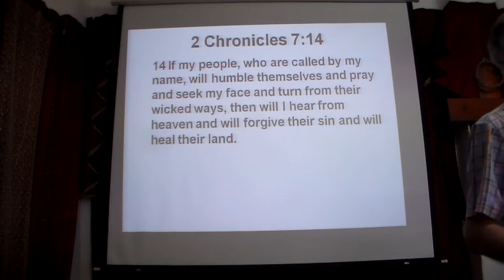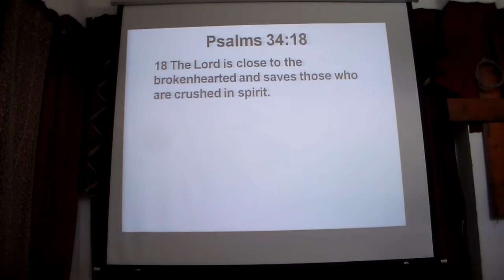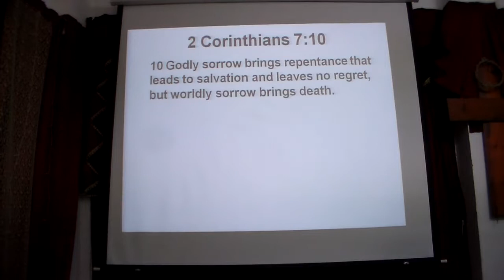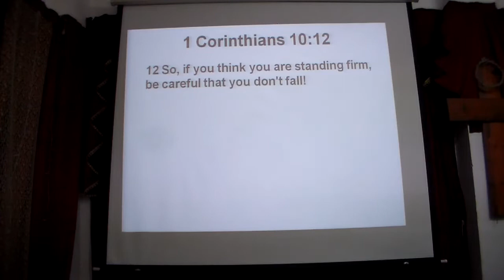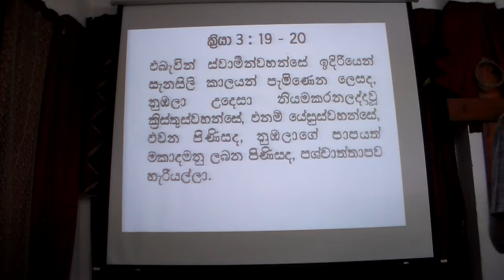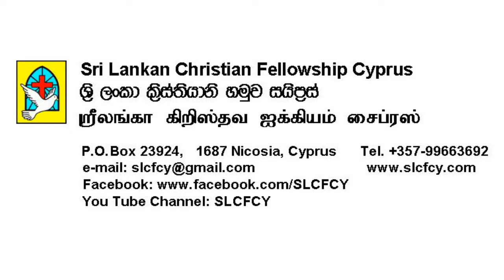Church Service in Nicosia on 28 August 2022 (Sri Lankan Christian Fellowship Cyprus) English/Sinhala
Our Church Service includes:
• Prayer
• Praise and Worship
• Preaching/Teaching from the Word of God

The message from the Word of God is: “Revival – Turn From Our Wicked Ways” by Pastor George Hadjiyiannis.

Sri Lankan Christian Fellowship Cyprus.
Sri Lankan Christian Fellowship Cyprus and Israel.
You Tube Channel: SLCFCY